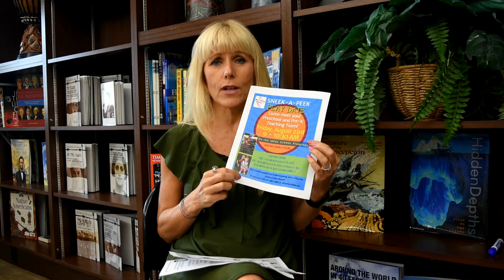IDEAL Preschool Message 2019-20 School Year